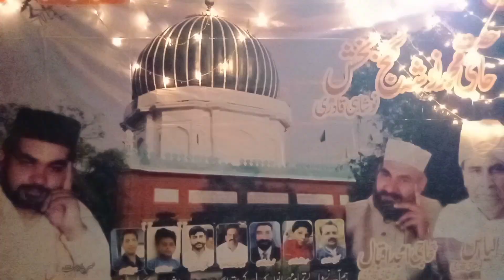Desi program lala nazeer of boha Gujrat سپیشل پروگرام lala Ahsan vlog